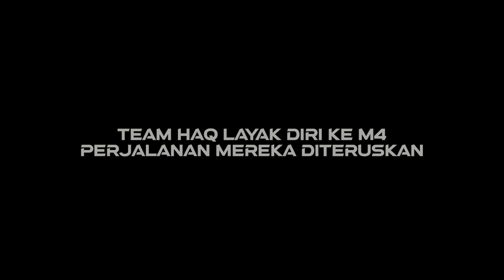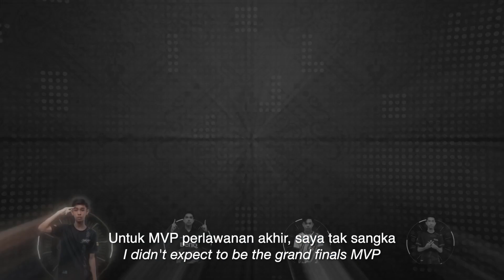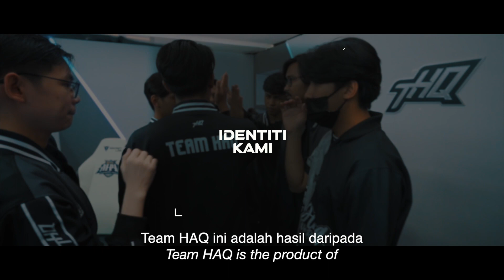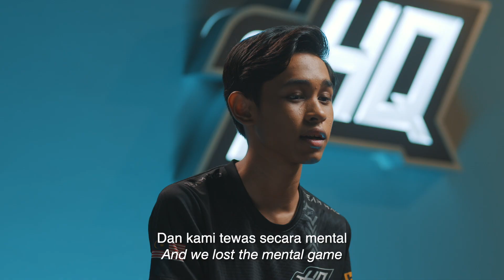ROAD TO CHAMPION: INI HAQ KITA!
Ini merupakan cerita sebenar dari TEAM HAQ yang kami ikuti dari hari pertama mereka di qualifier, dan layak bertanding di MPLMY musim ke-10 sebagai rookie.

Kini mereka digelar Juara selepas berjaya mengalahkan pasukan Todak di pusingan akhir. Adakah mereka akan memberikan kejutan buat team Malaysia pada M4? Mampukah mereka berHAQ untuk mendapatkan gelaran Juara sekali lagi atau sebaliknya?

Ikuti akaun rasmi MPL Malaysia untuk maklumat dan berita terkini mengenai MPL MY S11 yang akan datang!